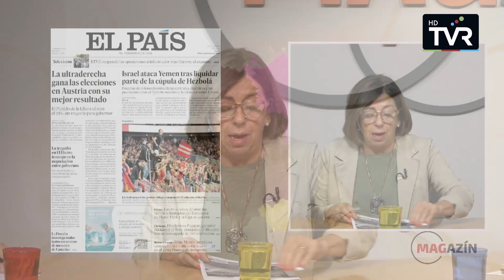LA TERTÚLIA - Dilluns 30 setembre 2024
Tertúlia d'actualitat amb Pere Jordi Piella i Josep Vaqué